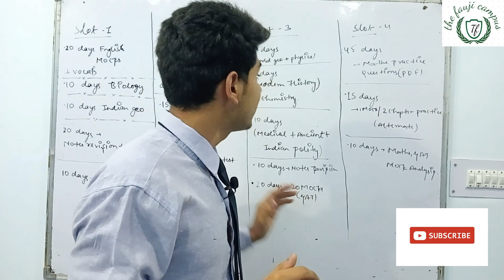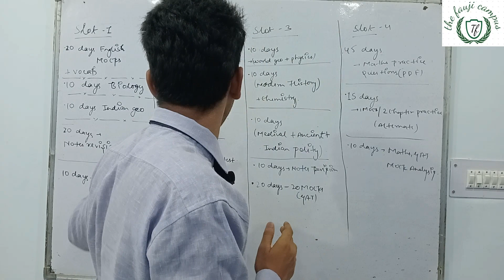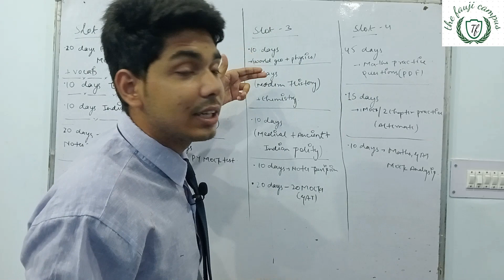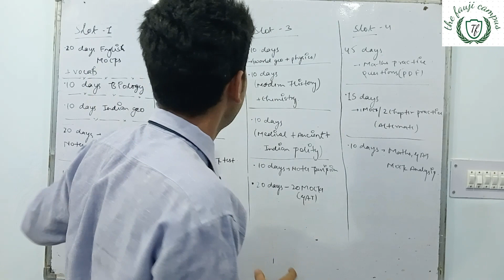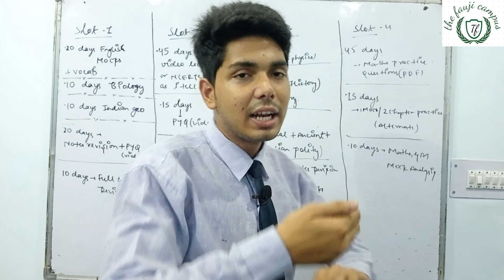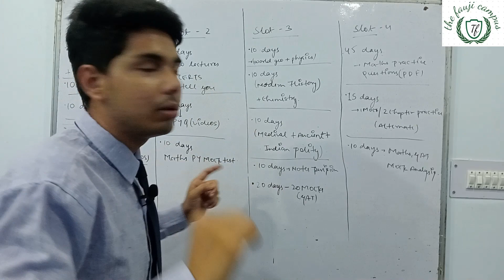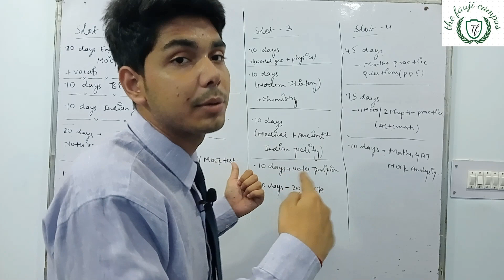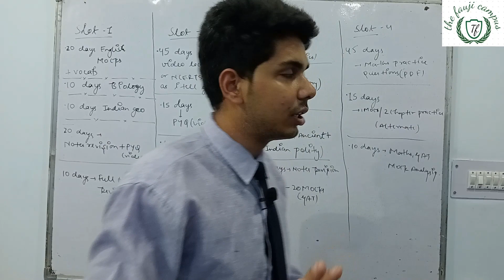SANATAN COURSE VIDEO ORIENTATION SUMMARY .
THIS VIDEO WILL CLEAR ALL OF UR DOUBTS REGARDING THE ORIENTATION AND COURSE SCHEDULE
FOLLOW THE FAUJI CAMPUS AT INSTAGRAM - thefaujicampus